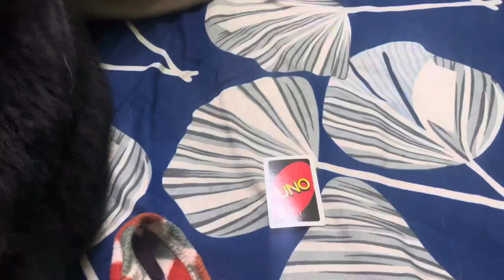Whiskey ir birthday vlog 🥳